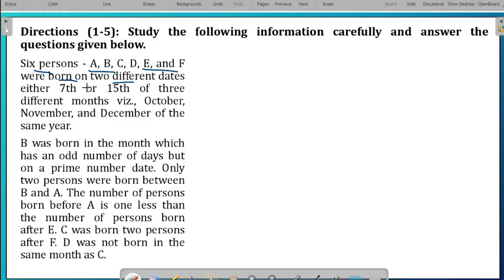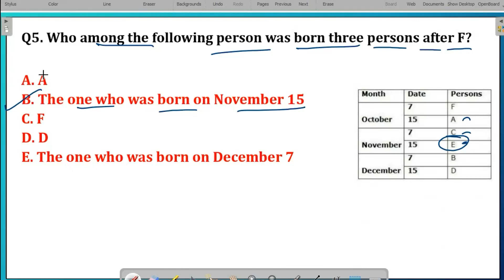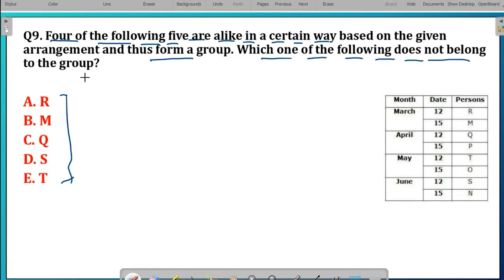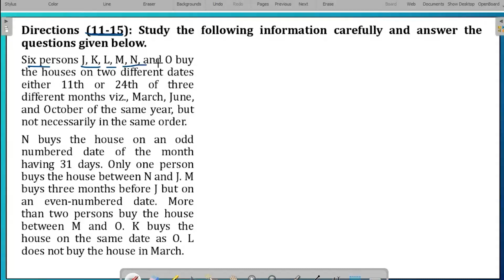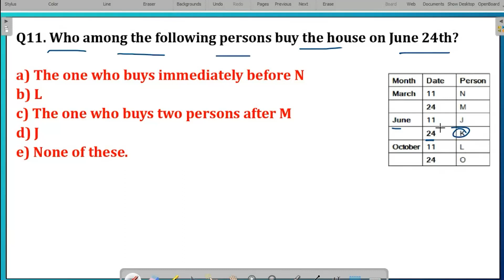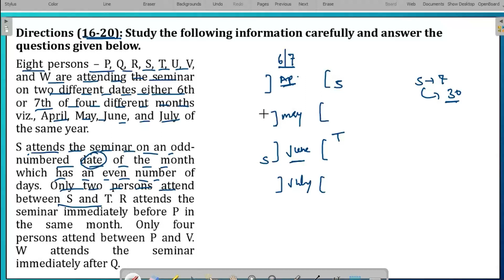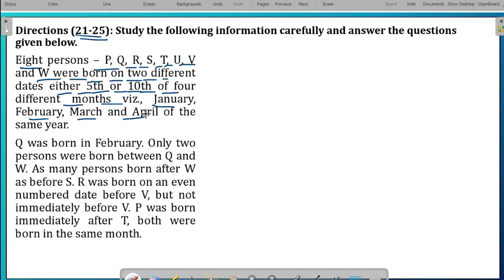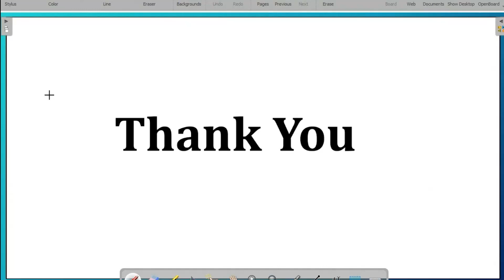BARTI - IBPS - Reasoning Ability - Day 25 - Month and Date Based Puzzles By Rohit Chaturvedi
BARTI - IBPS - Reasoning Ability - Day 25 - Month and Date Based Puzzles By Rohit Chaturvedi Sir, Wednesday, 27/03/2024,  9:00 AM To 10:00 AM (Lecture No.25)